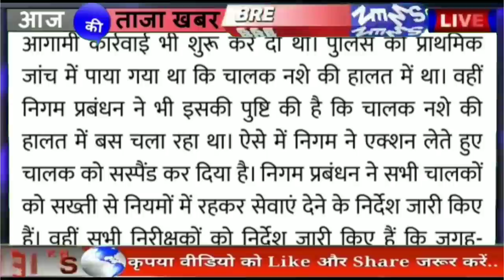हिमाचल अभी-अभी की बड़ी खबरें | Himachal News | Today Himachal | HP News Himachal | Breaking News